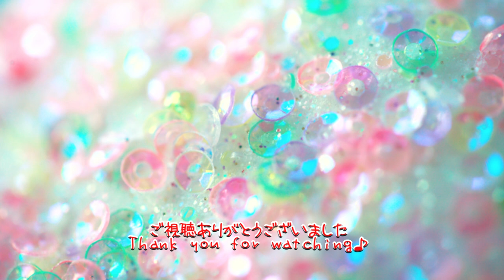［ Instrumental］Hatsune Miku - Sweetie Charm feat. Seireki 13ya［Kawaii Future Bass］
Music,Mixing,Mastering：Yasuha.
Lyrics：Nene Komochi（Seireki 13ya）
Video Edit：NoeL
Illustration：paya88
BPM：174
Key：FMaj→GMaj

Tracks from 'metonymy 13 parallel (3rd Album)' by Seireki13ya
◇Product Details
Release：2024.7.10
Label：codomomental.inc
(By joining the YouTube Membership, you'll be able to use Hatsune Miku emojis in the comments section♪)

［Lyrics］
Intro
宙雲の端でおどる 夢現
かなしいが溶ける魔法
きみがくれたの
ちゃんと繋いでね
離れないように ぎゅーっと
Cosmostroll よるの道を

verse1
誰もいない聞こえない
ただ浮かぶ 見つけないで なんて
心はうそ ほんとは 笑いかけて、
そばにいてよ 強がりアイロニー

pre-hook1
地球におちる 涙もすくいあげて
愛でつつんで ねぇ

hook1
宙雲のはしっこの踊り白昼夢
せつないが溶ける魔法 きみがくれたね
真ん中に染みる あたたかさは本物
Cosmostroll かけがえない時間

verse2
しゃがみこんだぼくらを
映し出す 影は淡く 溶ける
永遠望む愚かさから
ふらり ふらら 迷子になる
棘のファンタジー

pre-hook2
間違いだらけ
潤んだこの瞳雫
そっと拭いて、笑う

hook2
夜風に乗れる 歌が聴こえたなら それが合図
ぼくの出来る 唯一のしるし
きみとぼくの ぬくもりに嫉妬して？
星全部 海になるくらい

bridge
欠片をならべて 繋ぎ合わす
今までが創る ぼくの形
きみが最後の ピースなんだ
とっておきの宝物、大事

hook3
星々の輪でおどる 笑い合う
感情全部溶ける魔法 ぼくたちだけの
ずっと抱きしめて 離れないように ぎゅーっと
Cosmostroll
ほら、怖くない